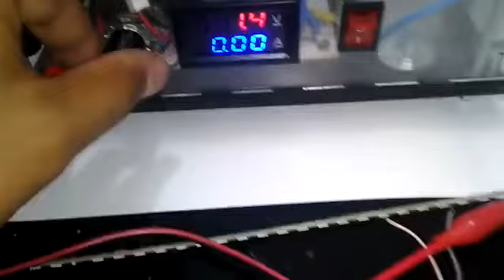Fuente regulable, para prender un conjunto de LEDs